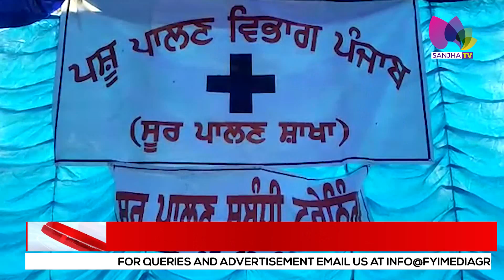ਪੰਜਾਬ ਦੇ ਕੈਬਨਿਟ ਮੰਤਰੀ ਬਲਬੀਰ ਸਿੱਧੂ ਪਹੁੰਚੇ ਫਿਰੋਜ਼ਪੁਰ